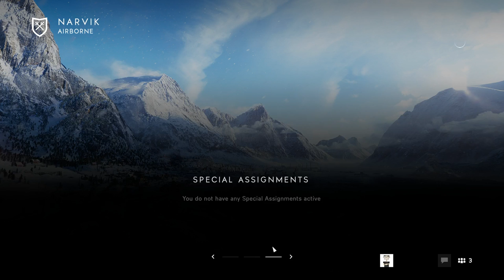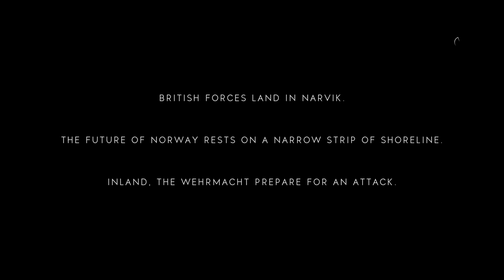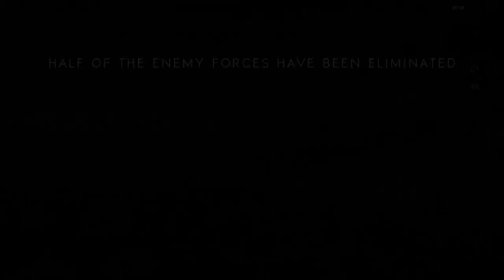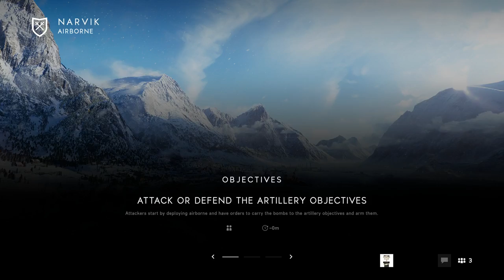Battlefield V - Probando la Beta